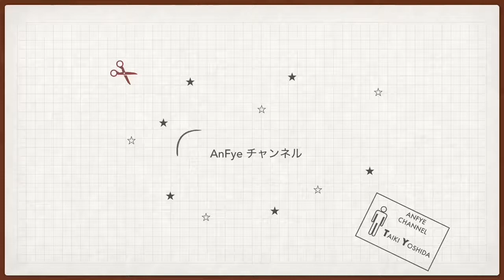原宿・表参道の美容室【AnFye】傷みを10/1に抑えるオリジナル オレオルカラー×ジュエリーシステムカラーのビフォーアフターと巻き髪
AnFye for prco 吉田太紀

AnFye for prco(アンフィフォープルコ)
営業時間(平日)11時〜22時 (土・日・祝) 10時〜21時
定休日 月曜(祝日の場合は翌日火)
所在地 東京都渋谷区神宮前6-32-5 ドルミ原宿204
アクセス JR原宿駅(徒歩5分) 明治神宮前駅(徒歩1分)表参道駅(6分)